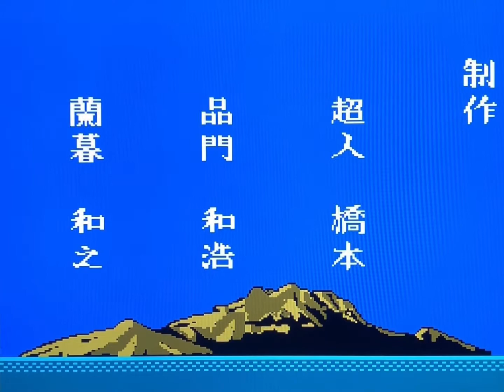【POLYMEGA】月風魔伝(ファミコン)クリア動画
Twitterにアップした動画を繋げたものです。